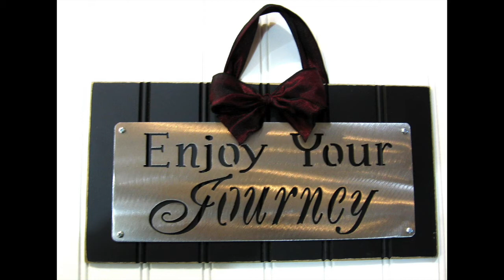It's In You, Enjoy The Journey!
The Body of Christ Church & Ministries –
1510 Beltline Blvd, Columbia, SC 29205 -